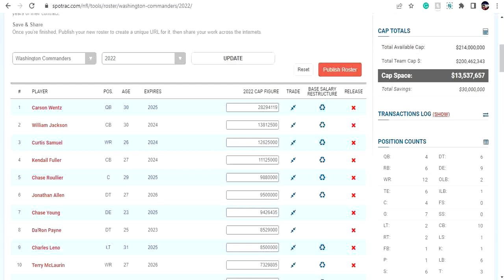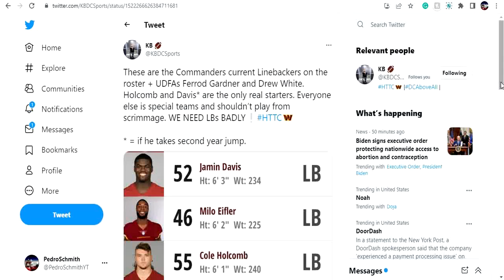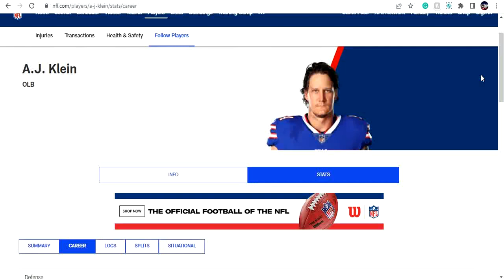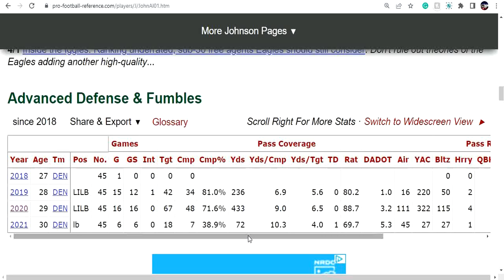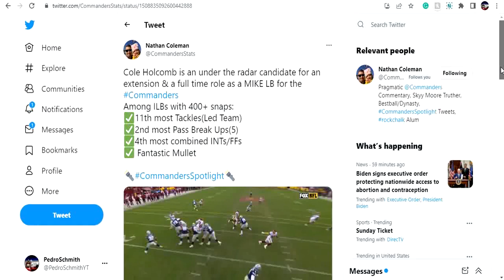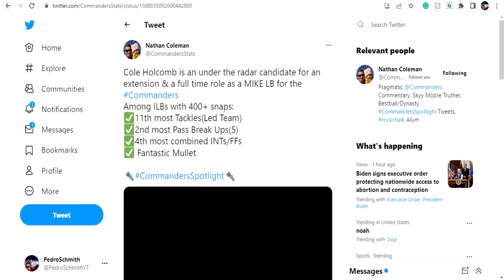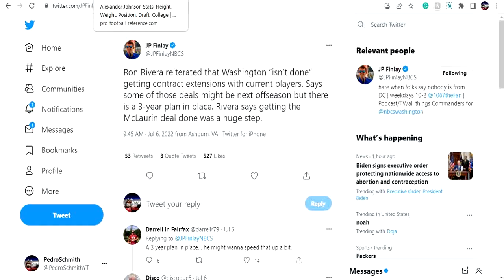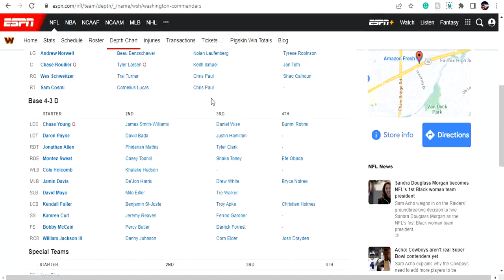3 Things The Washington Commanders Should Do Before Training Camp Starts